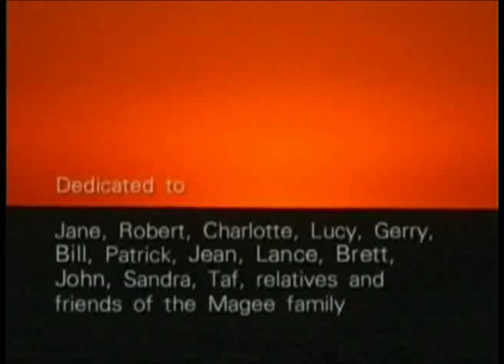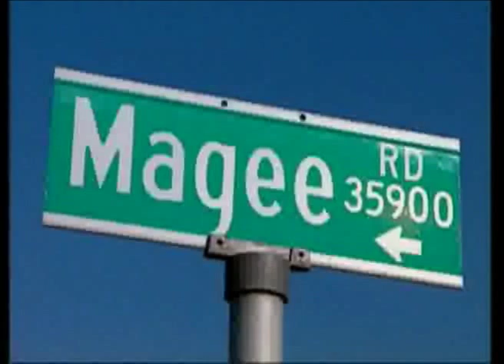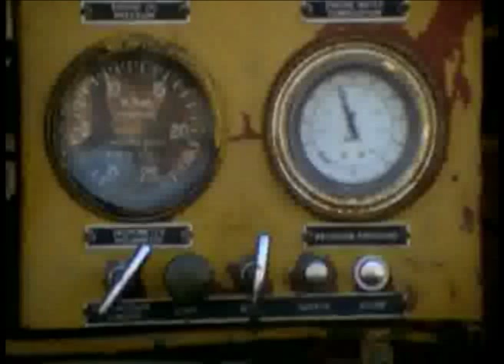Bill Magee The California Gem Miner - Part 1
Bill Magee Mining for Gems in Southern California by Michael Magee.  Totalwebinfo Total Web Info